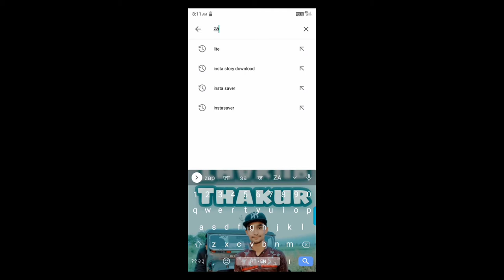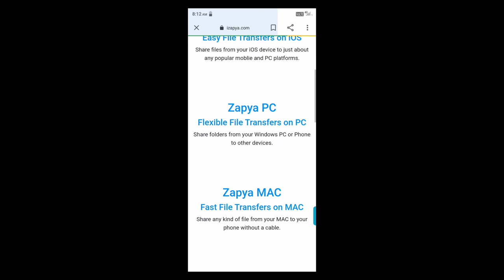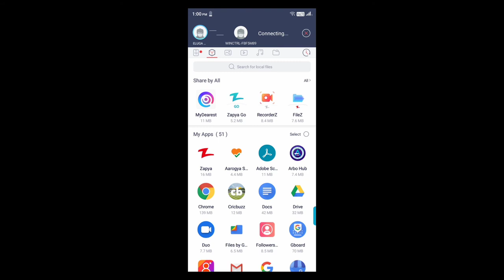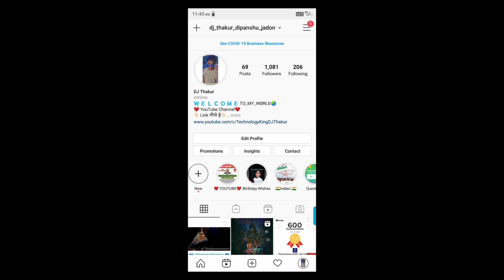How to Share Files from Mobile to PC ||How to share Files from Mobile To Laptop ||Phone se laptop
Zapya Software Download link for PC

This video is only for helping Android Users not for copyright infringements 🙏🏻